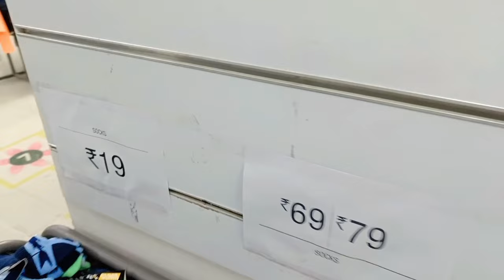Vishal Mega Mart Offers Today| Vishal Mega Mart Kids Winter Collection|Vishal Mega Mart Sale 2024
Vishal Mega Mart| Vishal Mega Mart Offers Today| Vishal Mart Offers Today|Vishal Women's collection

Vishal mall
Vishal Mart
Vishal Mega Mart shopping review
Vishal Market
Vishal mall
Vishal Mega Mart buy two get one free offer
Vishal Mega Mart winter collection2024
Buy 1 get 1 free offers
Latest offers
vishal mega mart latest
offers today
Vishal Bazaar
Offers
Offers Today
Vishal mega mart offers today
Today offer
Latest collection
New arrival sorrers
New arrivals
Vishal mega Mart 2024 offer
Vishal mega Mart vlog
Priyasandeepsheoranvlogs88